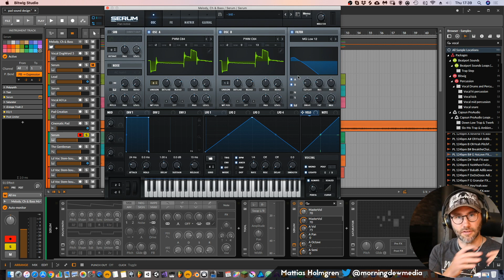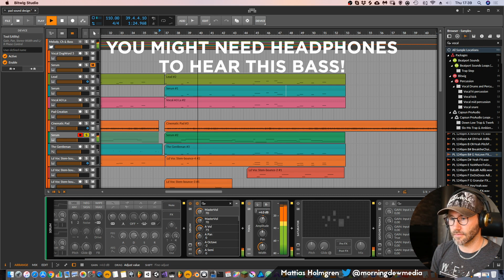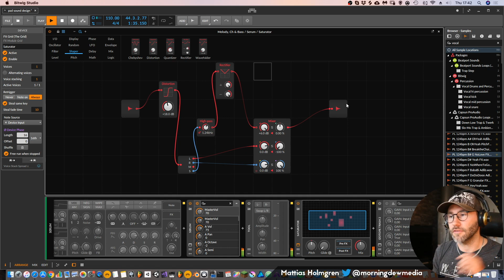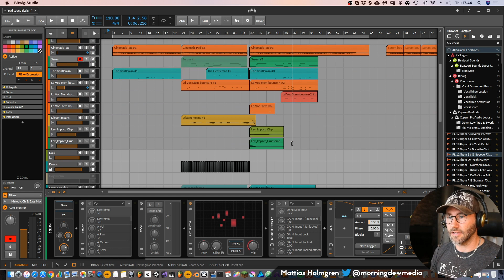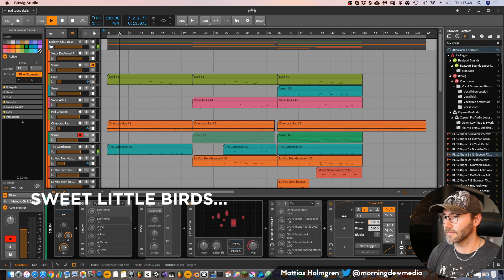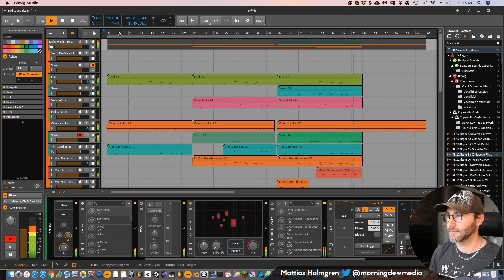Boiling Reese Bass in Bitwig Studio 3 Beta 4 - FX Grid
Today we talk about creating gritty basses in - Boiling Reese Bass in Bitwig Studio 3 Beta 4 - The Grid FX.

In Bitwig Studio 3 we have some really nice new plugins, the Poly Grid and FX Grid. These two devices lifts Bitwig into the future. We can basically create anything in these environments. In this video we look at a quick saturation / distortion effect that I put together for this electronic banger track I am making.

Write some nice feedback!

Oh, and suggest a name for my new mascot that my son gave me the other day! Any suggestions?

Saturator preset used in this video (only works with BW 3 Beta 4 and up):

Thanks,
Mattias - Creative Director @ Morningdew Media